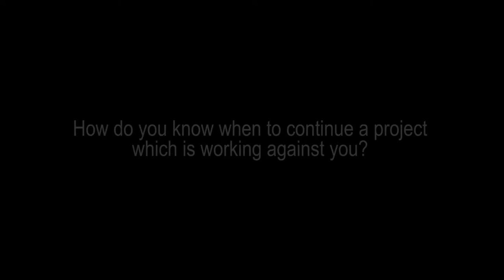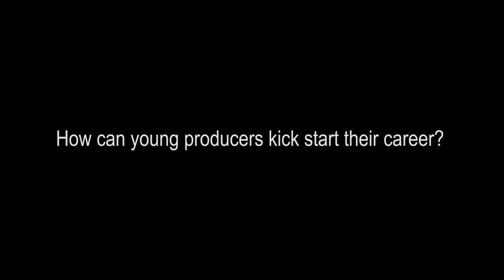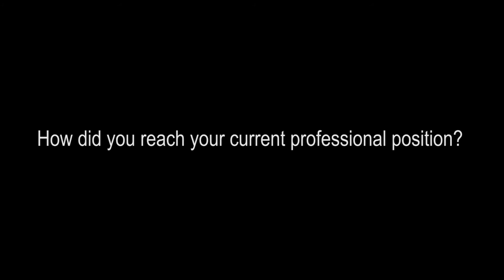Ontente interviews Helle Faber, producer Putin's Kiss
Helle Faber discussed the making of Putin's Kiss the day after a special screening at East Doc Platform, Prague. The film follows a young Russian woman who has risen high in the pro-Putin youth organisation Nashi but slowly comes to doubt the true ideals of the movement. The film won the World Cinema Cinematography Award at the 2012 Sundance Film Festival and was awarded the Best Documentary at the Danish TV Festival.